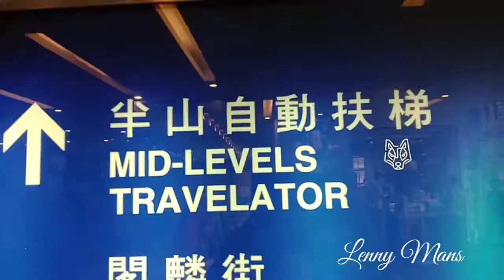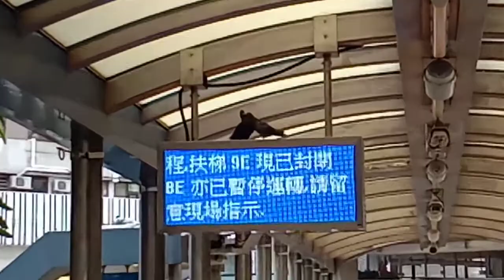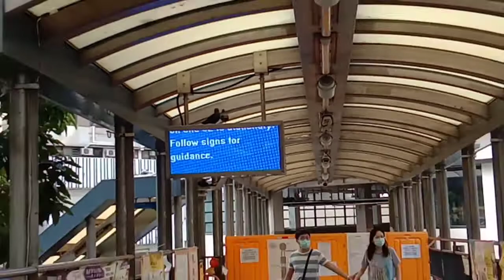HONGKONG-RIDING THE LONGEST ESCALATOR IN THE WORLD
Great way to get through Mid-Levels!
Just make sure you check which way the escalator is travelling.Usually it goes down in the morning and up in the afternoon.